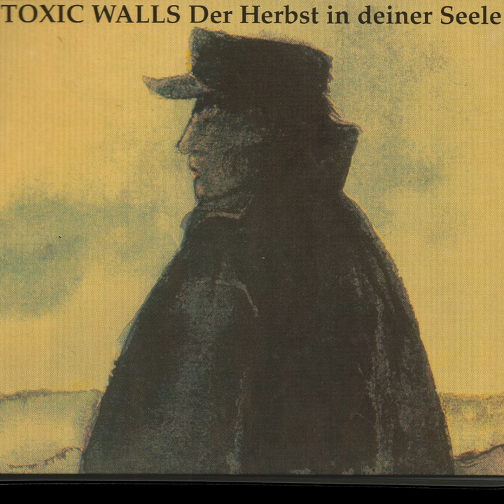Neues Land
Neues Land · Toxic Walls

Der Herbst in deiner Seele

Artist: Toxic Walls
Producer: Fratz Thum
Composer, Lyricist, Vocals: Alexander Klaus Schmidt
Bass  Guitar: Klausi
Guitar: Martin Lauritzen
Drums: Torsten Beisert
Music  Publisher: Copyright Control